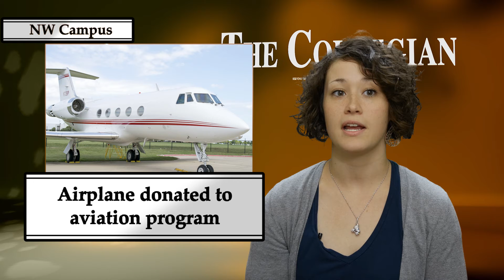The Collegian Report for April 19, 2017